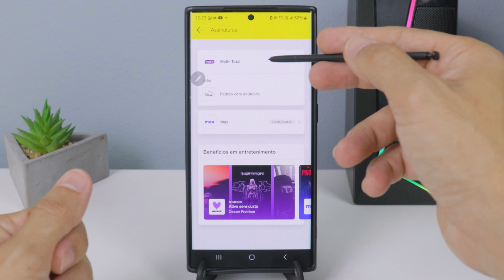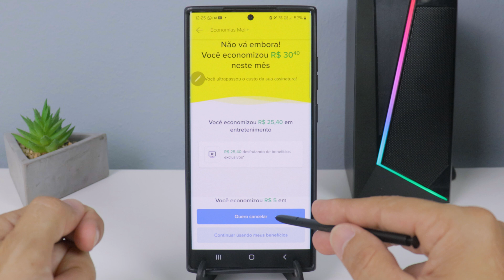CANCELAR ASSINATURA DO MERCADO LIVRE (MELI+)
Veja como cancelar assinatura Meli+ do Mercado Livre. Se você assinou o serviço de benefícios do Mercado Livre, o Meli+ e deseja cancelar, este vídeo passo a passo irá te ajudar.

CONTATO